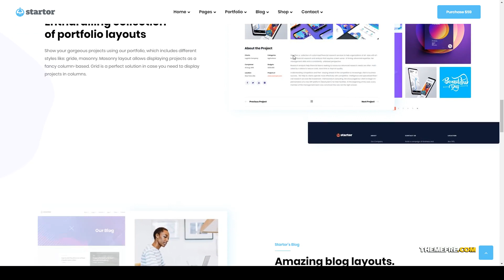Startor - Modern Business Startup WordPress Theme corporate company Itsuki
Columns 4+

 Layout Responsive

 Tags business, Business creative agency, company, corporate, creative startup, innovation, kickstarter, portfolio, saas wordpress theme, SEO Marketing, startup, Startup Elementor Theme, technology, technology startup